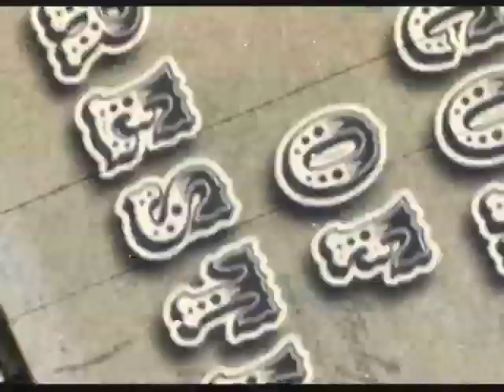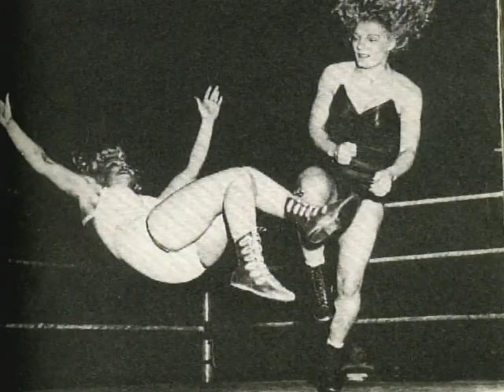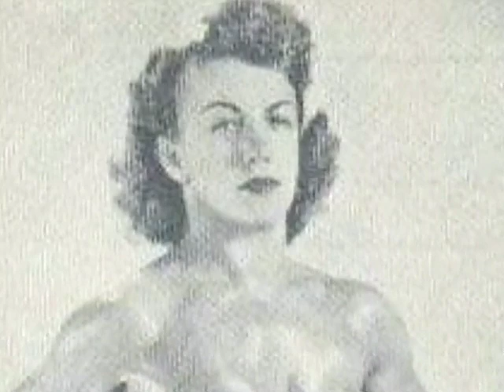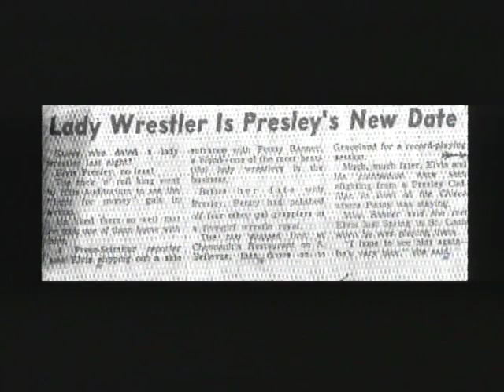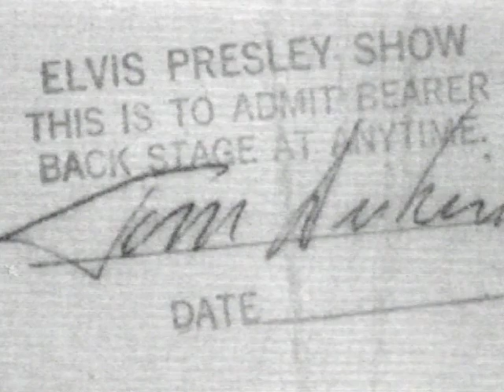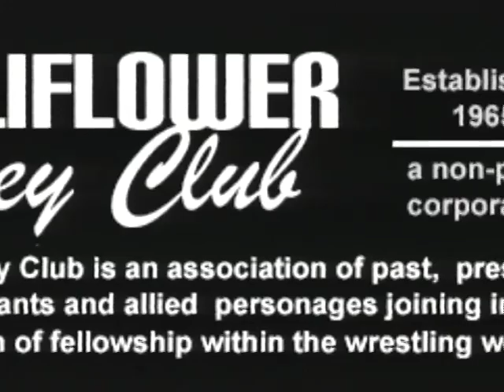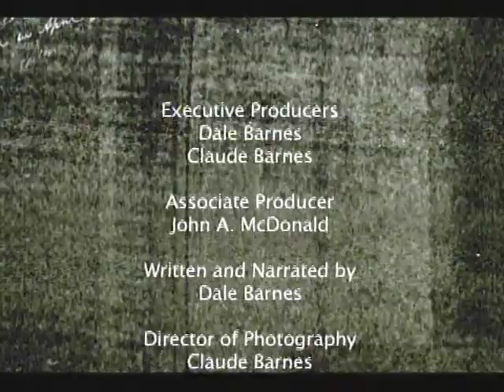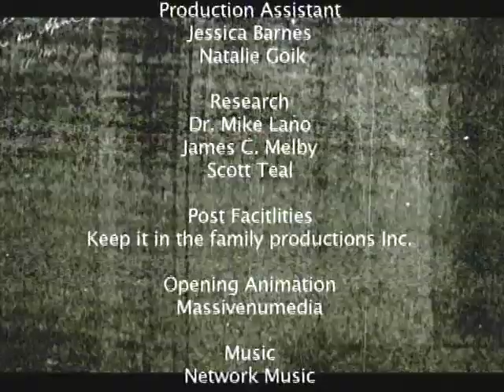Penny Banner - Icons of Wrestling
Intelligent biography series of famous Icons of Wrestling.
This episode features the 1st lady of wrestling, Penny Banner.
Produced by Keep it in the family productions inc.
Directed by Claude Barnes
Produced and Narrated by Dale Barnes